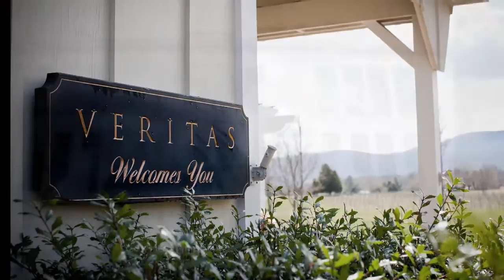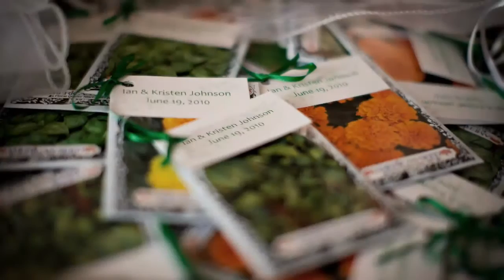Grant & Deb Photographers Present...